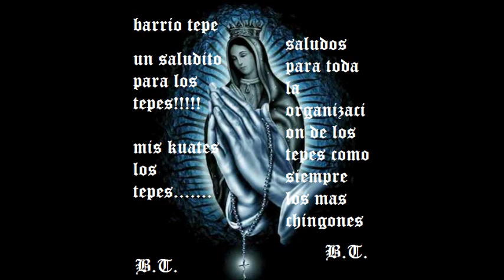sonido lucky estar en tochimilco puebla 2012